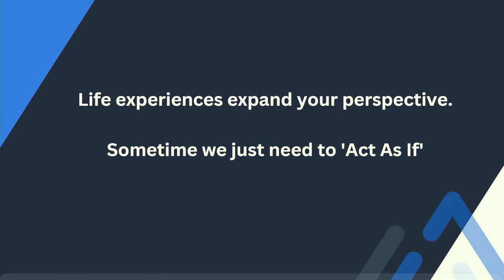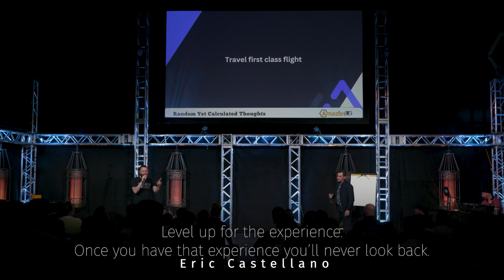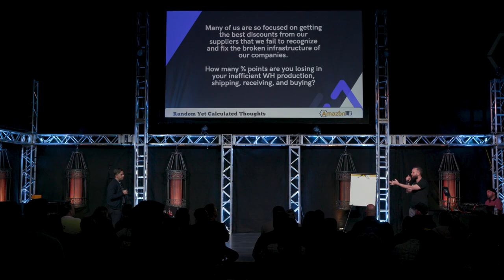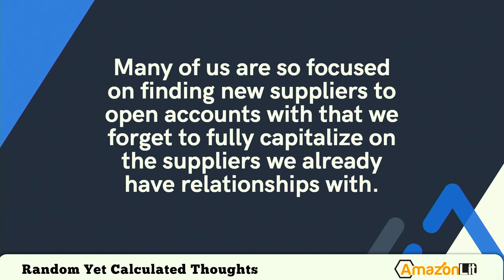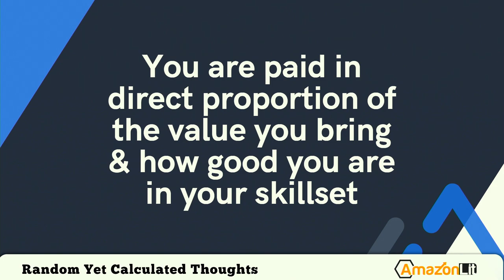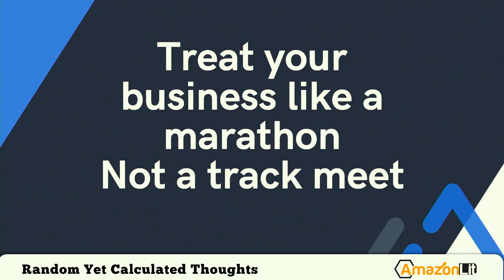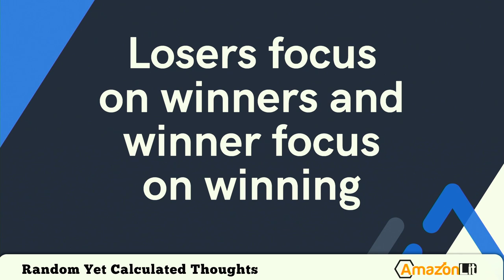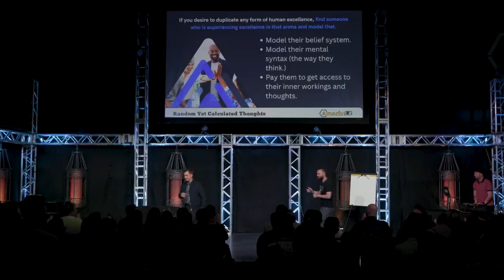Thoughts That Keep Me Up At Night | Business Growth Hacks Live 2023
A quick snippet at BGHL. We talked about so many different Amazon and business related themes but what we focused on in this presentation was random yet calculated thoughts that keep me up at night. We deep dive into thoughts about business and finances and how you can elevate your life with different thought processes.  Stay lit.

Chapters:
00:00:00 - Secrets of Success and Knowledge
00:00:26 - Bringing Someone to the Stage
00:01:06 - Revolutionizing My Life with the Remarkable
00:01:29 - Thoughts that keep me up at night
00:02:01 - The Phenomenal Experience of First Class
00:02:30 - Creating a Buying Team
00:03:05 - Missing the Comforts of First Class
00:03:37 - Investing in Yourself and Leveling Up
00:04:03 - Taking Action on Your Ideas
00:04:33 - Turning Vision into Reality
00:05:03 - The Cost of Inefficiency
00:05:32 - Losing Money from Inefficiencies
00:05:59 - Increasing Efficiency in Warehouse Operations
00:06:32 - Referral Fee Discounts for Growing Your Business
00:07:06 - Lowering Costs and Increasing Profitability
00:07:37 - The Importance of Individualized Catalog Analysis
00:08:04 - Building and maintaining current relationships
00:08:33 - Adding a Credit Card for Advertising on Seller Central
00:09:02 - The Fairness of the Marketplace
00:09:35 - The Value of Skills
00:10:07 - Mastering Your Craft and Increasing Your Value
00:10:36 - Becoming More Valuable
00:11:04 - Hope is not a Business Plan
00:11:35 - Finding Hope and Taking Action
00:12:02 - Playing the long game in building a business
00:12:29 - Building Relationships for Business Growth
00:13:01 - Letting go of missed opportunities
00:13:32 - From Sleeping on a Couch to Taking Action
00:14:01 - A Spiritual and Mental Shift
00:14:31 - Keep Showing Up and Focus on Winning
00:15:01 - The Challenges of Building a Community
00:15:34 - Maintaining Focus in the Age of Social Media